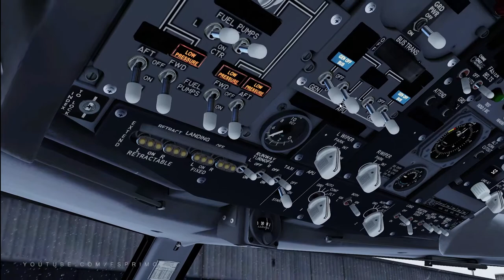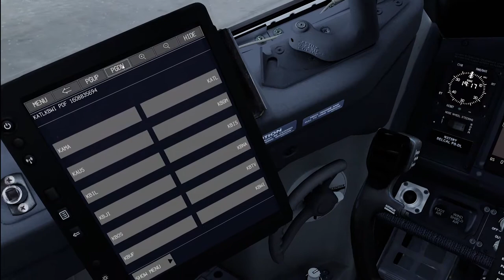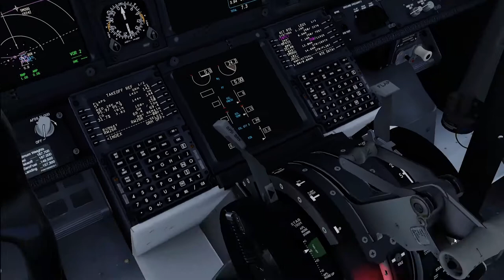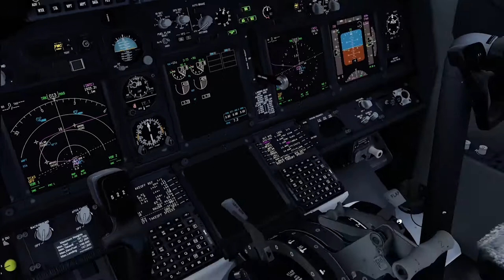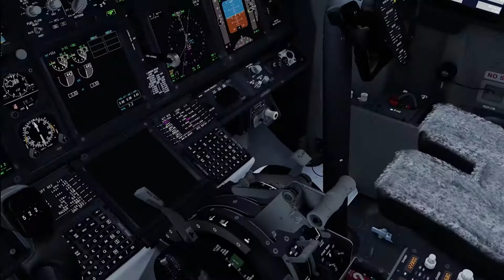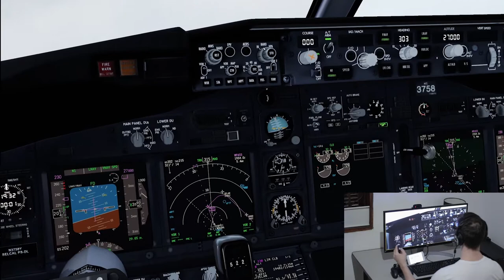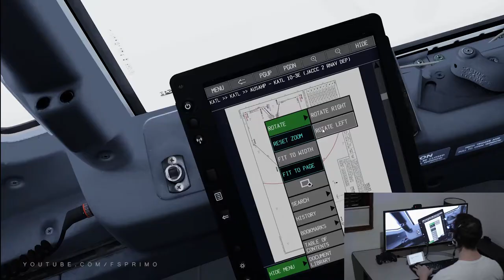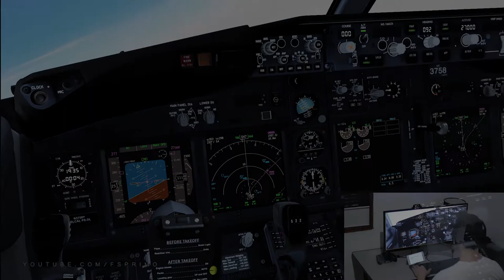Operação do Opentrack free + DIY Head Tracker